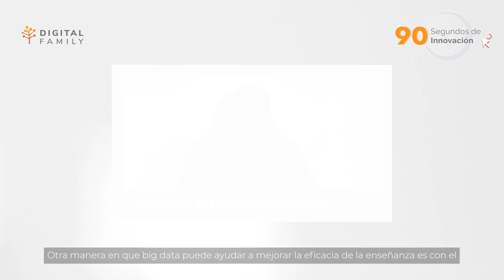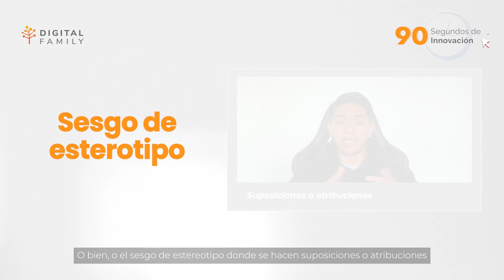¿Cómo big data puede mejorar la eficacia de la enseñanza?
¿Has escuchado hablar del término BIG DATA? Se trata del procesamiento y análisis de enormes conjuntos de información. Pero, ¿para qué me sirve esto como docente o líder educativo? Te damos más detalles en 90 segs. de innovación.